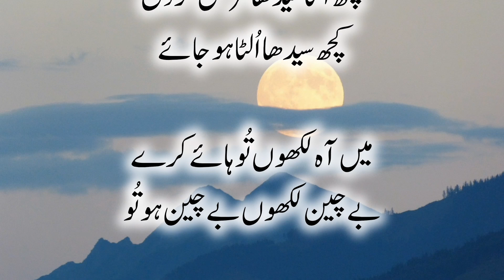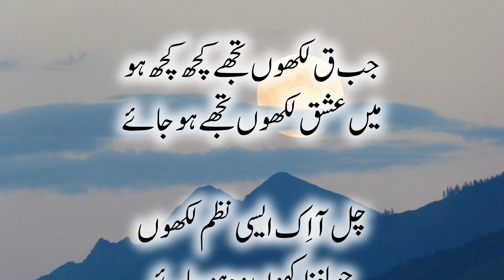Urdu Poetry | Heart Touching Poetry | Urdu Ghzal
Welcome to the, Poetry Lover's , it's my official YouTube channel!! Upload Time 2pm Daily.🥰🥰

In This Video Make A Short Poetry For Poetry, Ghzal Lover's.

Your Quarries

Urdu Poetry
Iqbal Poetry
Ahmad Faraz Sad Quotes In Urdu
Ghalib Poetry
Ghalib Poetry
Barish Shayari
Friendship Shayari
Dost Poetry In Urdu
Munafiq Poetry
Attitude Status

Hashtag #️⃣